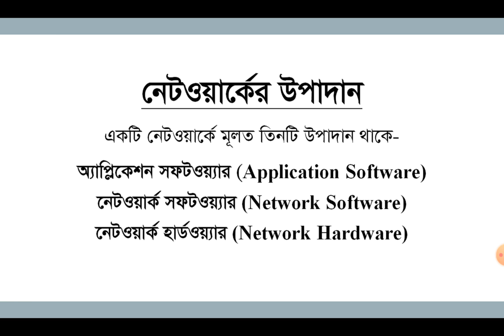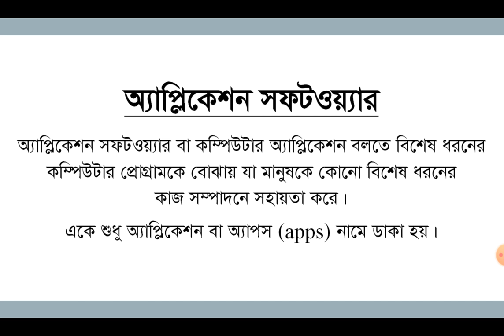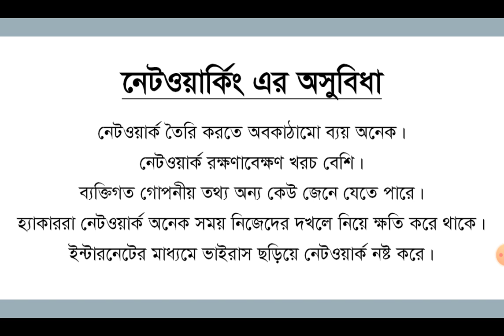HSC ICT Chapter 2 Computer Networking || Communication Systems || Brindaban Govt College Habiganj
HSC ICT Chapter 2 Communication Systems and Networking
Computer Networking

Sabyasachi Das
ICT Department
Brindaban Govt College Habiganj